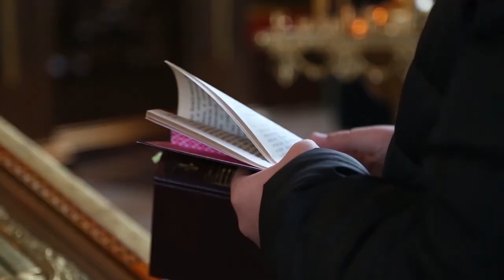Народный хор при нашем храме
При храме Рождества Христова действует Народный хор, в котором участвуют прихожане храма. Люди без музыкального образования, но всем сердцем любящие Бога и храмовое богослужение, каждую пятницу и субботу поют во время службы.